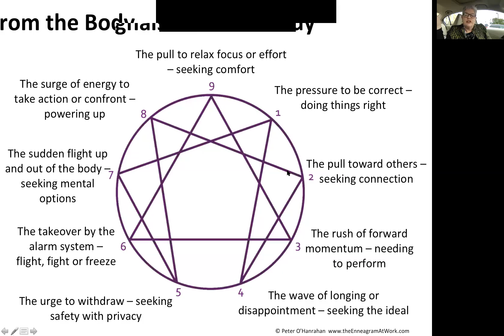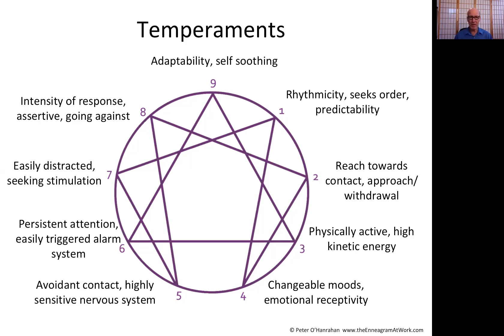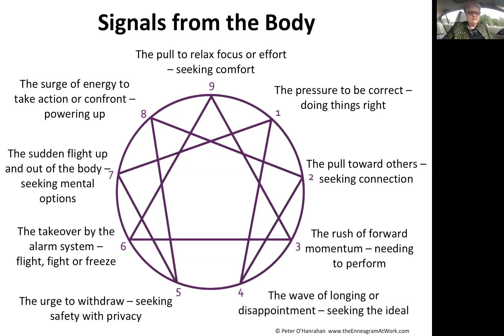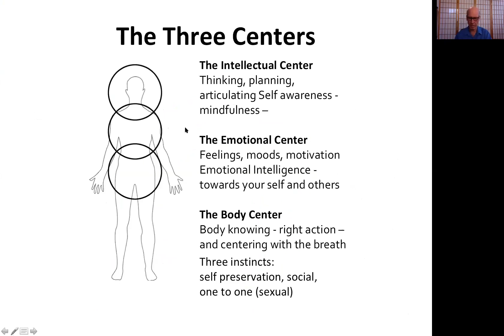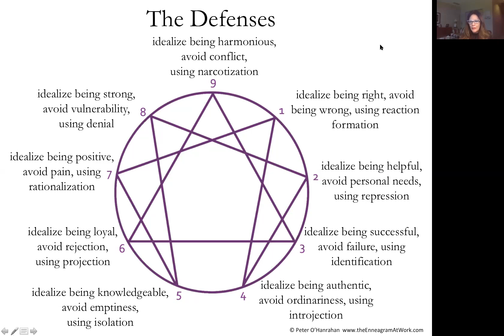Enneagram Great Lakes. Clare Loughrige interviews Peter O'Hanrahan.